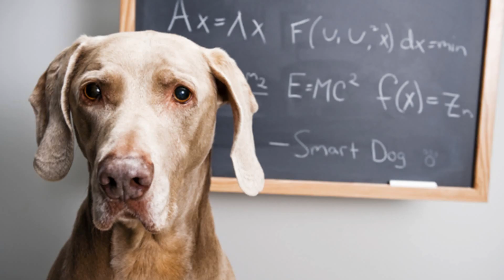Nassuman's Three Random Facts About: Dogs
Wow, much facts. I'm so sorry